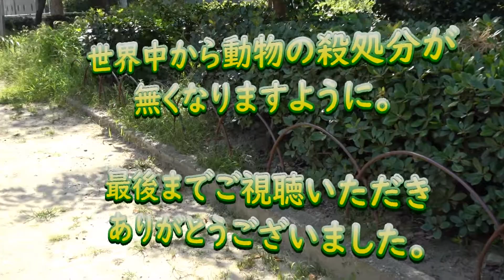🐈保護猫🐈野良猫🐈ハナちゃんはナルちゃんのお姉さんです！顔立ちや仕草が似ています。It is a cat which lives in the park. It is not a stray cat.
地域猫(ＴＮＲ猫)や野良猫の日常の動画です。
地域猫は野良猫より少しだけ幸せです。
地域猫は飼い猫より、ずっとずっと不幸です。
ネコは野生動物ではありません。
飼い主の愛情と適切な環境を必要とする
ペット(コンパニオンアニマル)です。
心無い飼い主によって捨てられる動物は未だに無くなりません。
何の罪もない動物たちです。
不幸な動物のいない世の中になってほしいものです。
この動画を通じて地域猫や野良猫やその他の動物について、
少しでも関心を持っていただけたら幸いです。